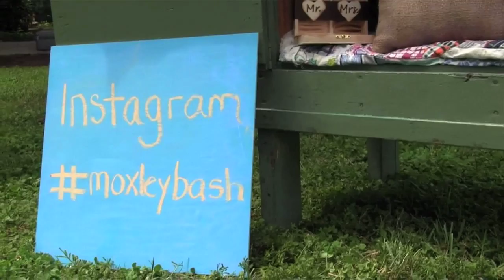Moxley Highlight Reel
Jarryd and Genna Moxley Wedding Highlight Video

Location: King, NC

Videography: Mitchell Made Memories